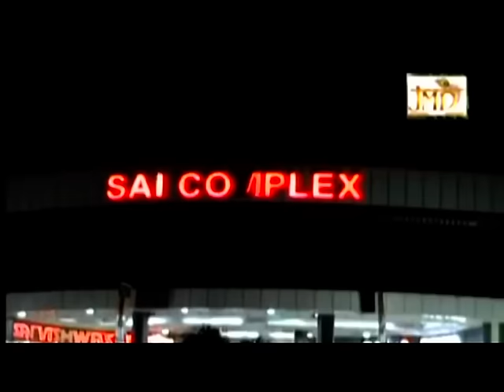Sukh Hove Ya Dukh Hove || Sai Baba Song || Ranjeet Raja || Devotional Song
⇒Song Name: Sukh Hove Ya Dukh Hove

⇒Singer Name: Ranjeet Raja

⇒Lyrics : Shri Pardeep Sahil

⇒Music Arranger: Sh. Guldeep Ji

Watch “Sukh Hove Ya Dukh Hove” from JMD Music & Films